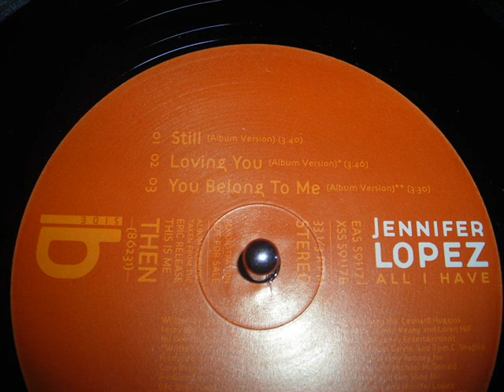RTQ Jennifer Lopez - Still RTQ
"the version 2" of the vinyl record is nearly the same as the lp version, exept the intro, that's why i only put the original version, but this vinyl record is soooooo hard to find ;)
RTQ restetranquille